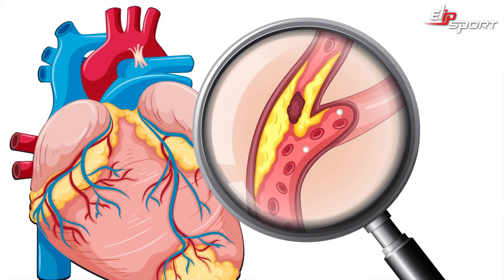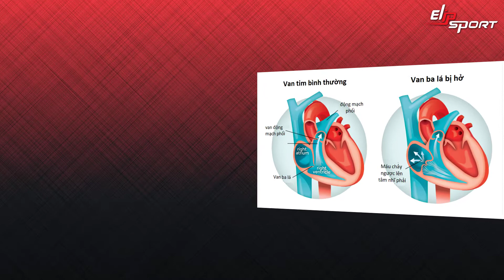Biểu hiện hở van tim nhẹ là gì? Hở van tim nhẹ có nguy hiểm không?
Hở van tim nhẹ là gì? Hở van tim nhẹ là tình trạng hở van 2 lá 1/4, van không đóng kín lại khi cần thiết. Tìm hiểu triệu chứng, biến chứng và cách phòng chữa bệnh hở van tim nhẹ trong bài viết sau đây.